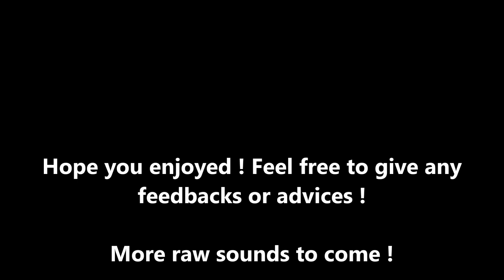Ixil Xtrem short - Bandit 650 - Soundtest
Just a soundtest as i came across a tunnel and with nobody here, I wasn't bothering anyone except boars in the nearby forest :p

Recorded with a polar pro external mic linked on a Go Pro hero2 camera, you can see the wire with the mic i attached directly to my indicator :)

Note : Engine wasn't cold, i just stopped to make this soundtest after about one hour ride.